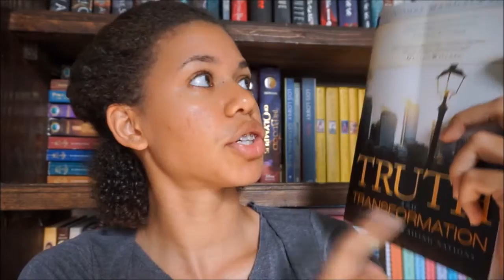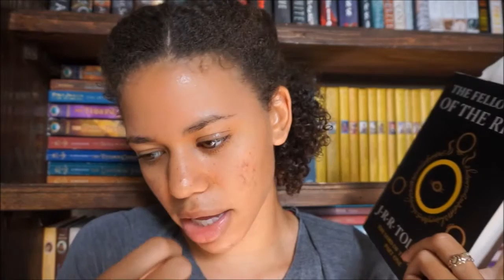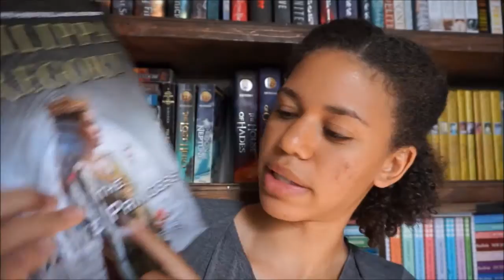Goodread Tag | #7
It'sssss TAG TIME!

Questions
QUESTIONS:
1. What was the last book you marked as 'read'?
2. What are you currently reading?
3. What was the last book you marked as 'TBR'?
4. What book do you plan to read next?
5. Do you use the star rating system?
6. Are you doing a 2014 Reading Challenge?
7. Do you have a wishlist?
8. What book do you plan to buy next?
9. Do you have any favorite quotes, would you like to share a few?
10. Who are your favorite authors?
11. Have you joined any groups?
12. Are there any questions you would like to add?

Hey, I'm Sasha. I love reading (well obviously duh!) and exercise (ew), also making new friends so hi!